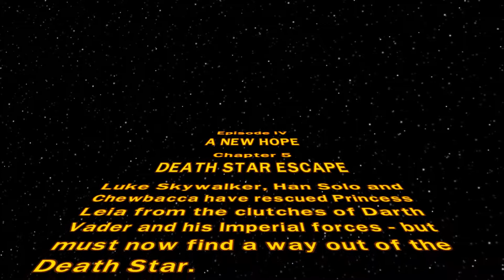LEGO Star Wars: The Complete Saga Walkthrough Part 23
Episode IV Chapter 5: Death Star Escape

Lego Star Wars: The Complete Saga (sometimes referred to as Lego Star Wars: TCS) is a Lego-themed action-adventure video game based on the Lego Star Wars line of toys. It is a combination of the game Lego Star Wars: The Video Game and its sequel Lego Star Wars II: The Original Trilogy, which spans the first six episodes of the Star Wars saga.